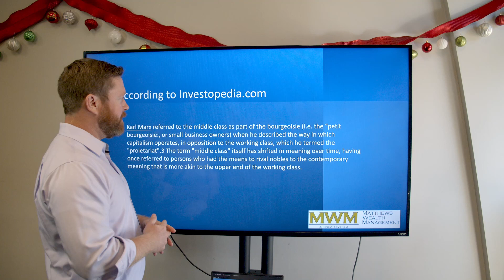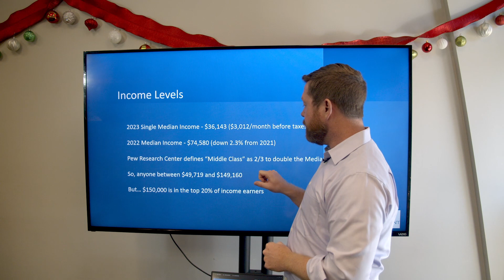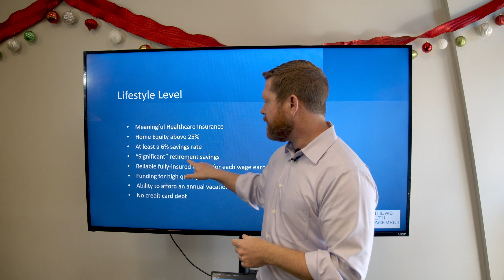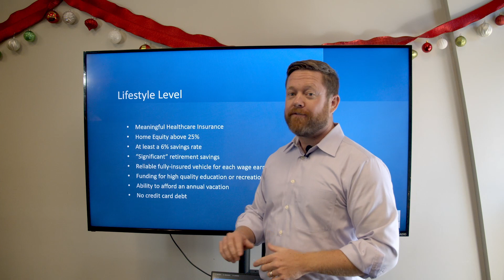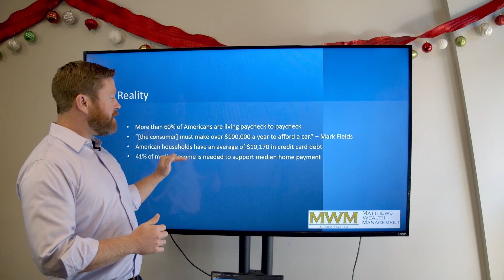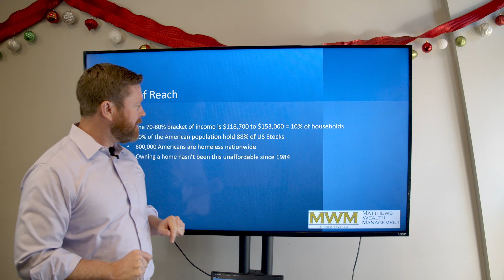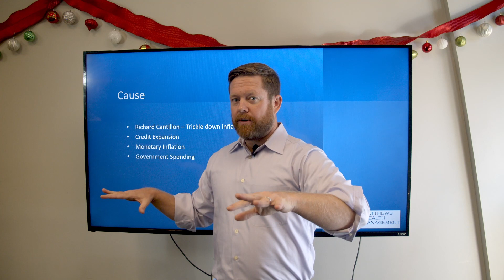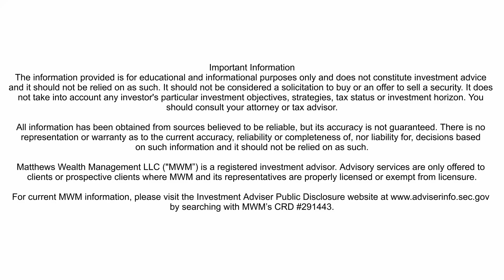Middle Class in America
What it barely is, and why it's disappearing.  (No Marxists, it's not an income problem...)